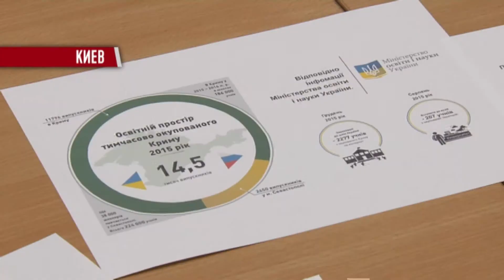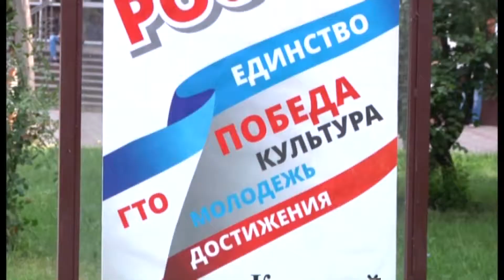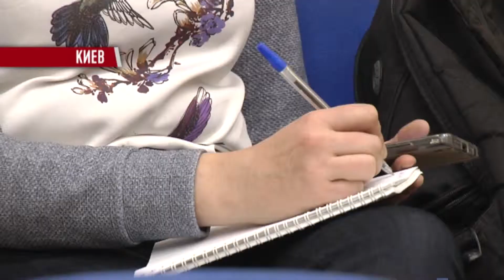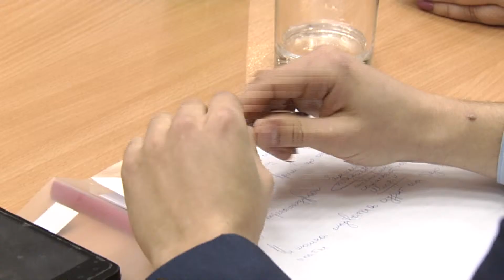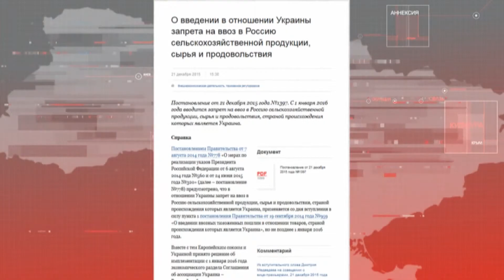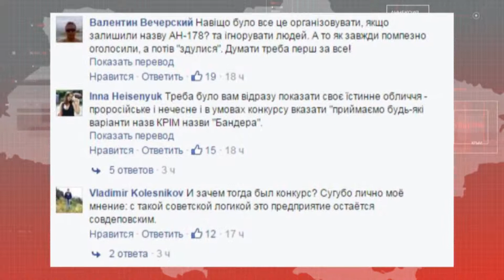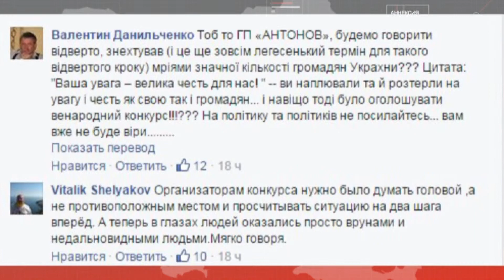Новости "Волна" 22.12.2015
В выпуске:
 - Почему Украина не может обеспечить право крымчан на образование?
 - Какие украинские продукты запретят в России?
 - Крымчанка Злата Огневич ушла из Верховной Рады.
 - Украинцам не дадут выбрать название для самолета «Антонова»
 - В Крыму снова веерные отключения.
 - В Крыму уничтожат здание кукольного театра.

Мы рядом!